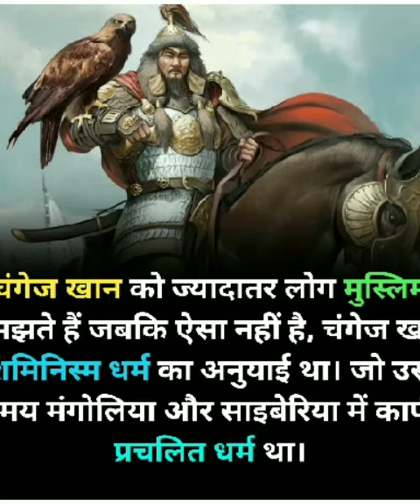About of Michael jackson // माइकल जैक्सन की ऐसी बातें जो आपको पता नही होंगी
आप जानते नहीं होंगे अभी तक कुछ रोचक जानकारी